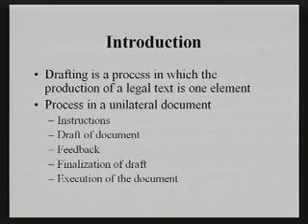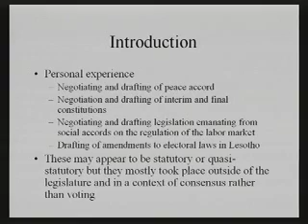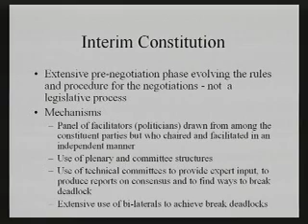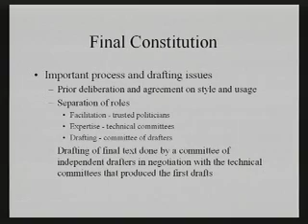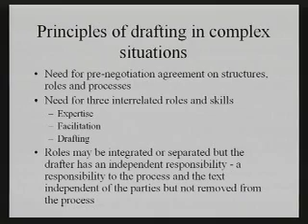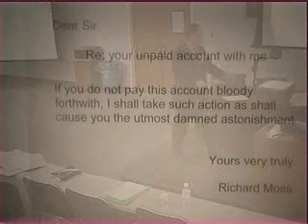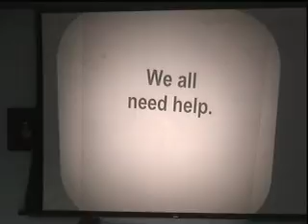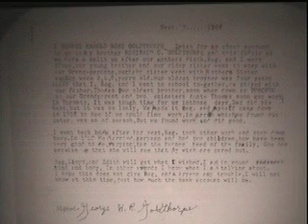Advanced drafting for lawyers (part 2)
Video recording of an April 2003 continuing legal education session on the subject of legal writing and drafting. Stephanie Spiers introduces the
session and the chair is Philip Knight. Presenters are Knight, Paul Harricks,
Erika Abner, Hugh Laurence, Ralph Armstrong, Halton Cheadle, and Justice James Carnwath.